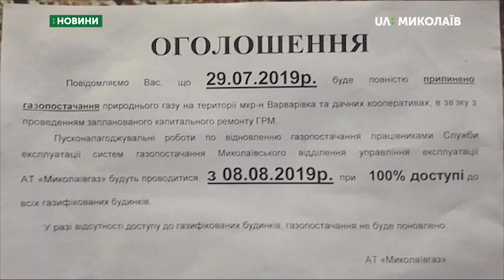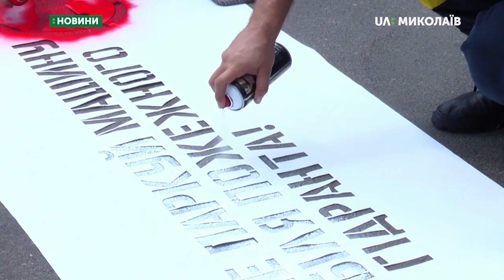30.07.2019. Новини. 8:30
Новини
Інформаційна картина дня (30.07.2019) поглядом кореспондентів телеканалу UA: Миколаїв (випуск новин — 08:30):
- У мкрн Варварівка вимкнули газопостачання;
- Рятувальники долучились до всеукраїнської акції.